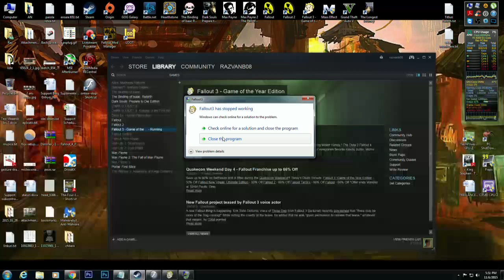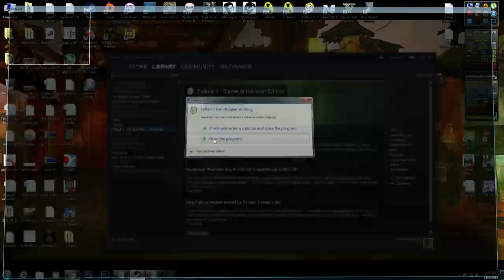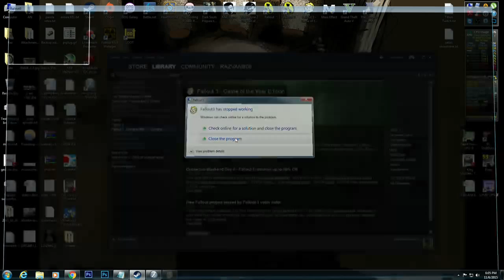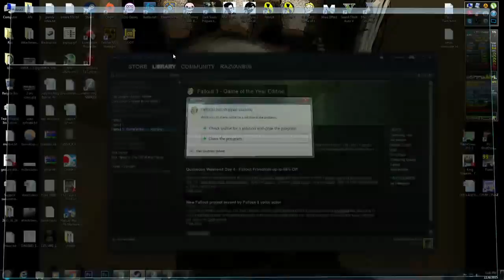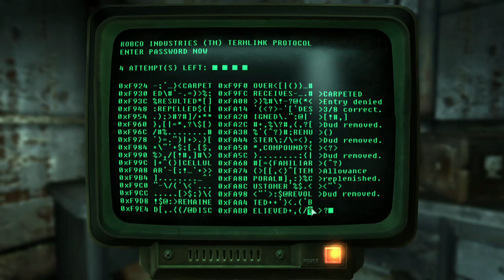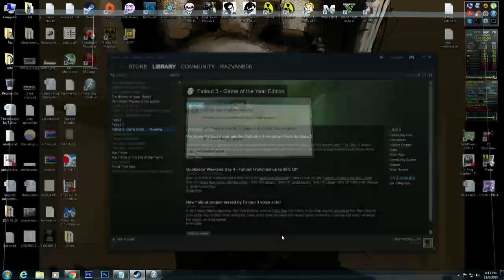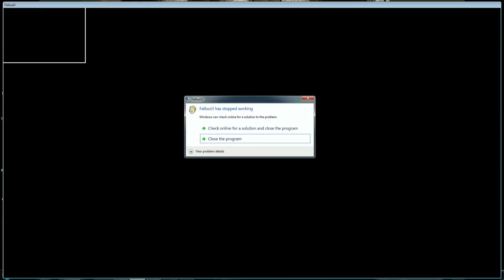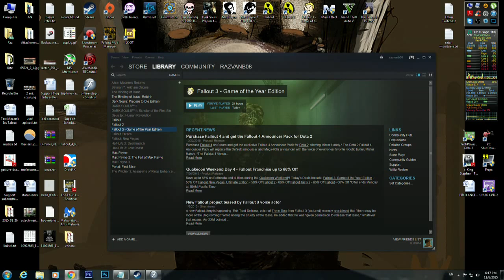Fallout 3 playthrough (part 14)